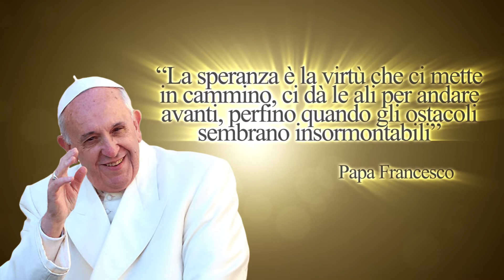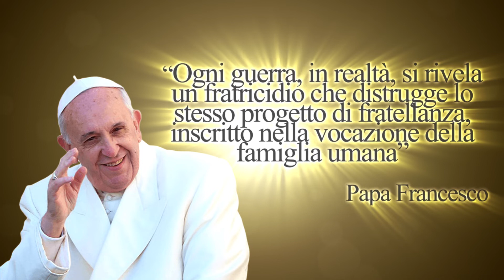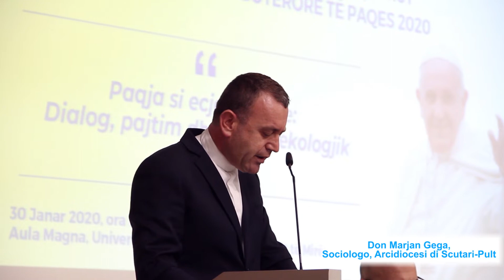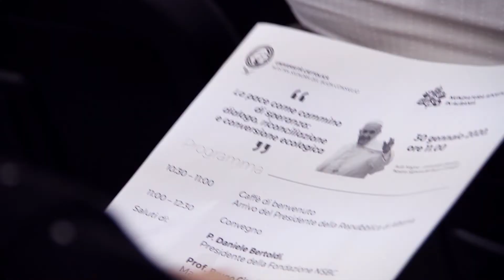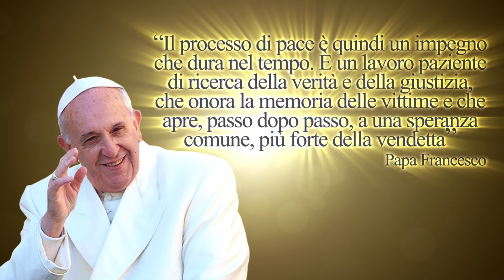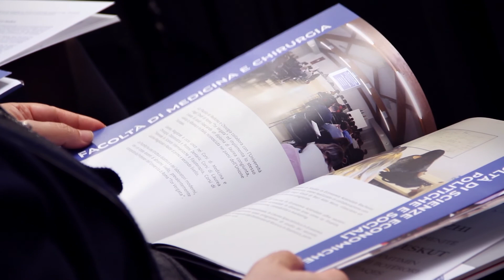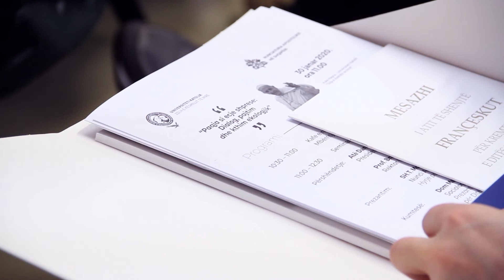Dita 53-të Botërore e Paqes në UKZKM